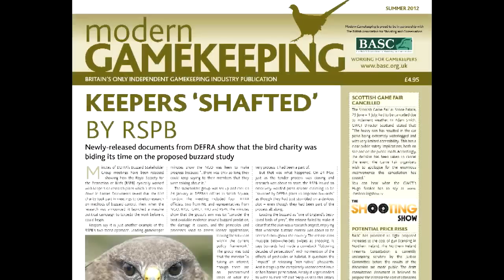The Shooting Show - Pigeon shooting over rape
While out stalking roebucks, Pete spots some woodies getting stuck into the farmer's crops. He comes back later to do a bit of bird scaring: taking out woodies, ferals and a couple of crows.